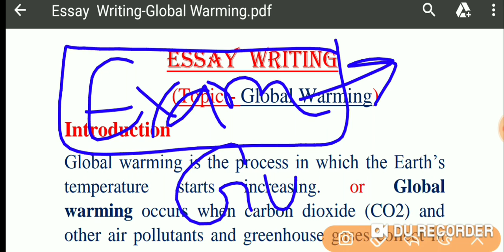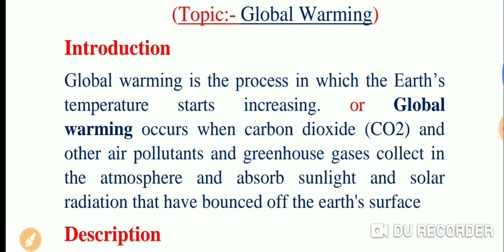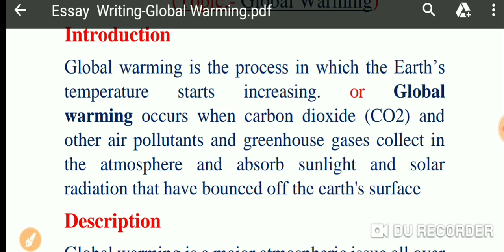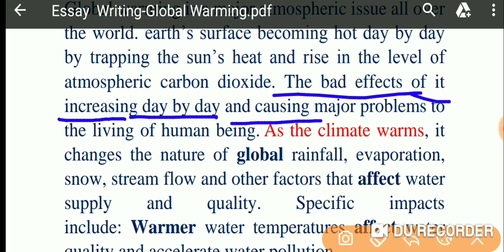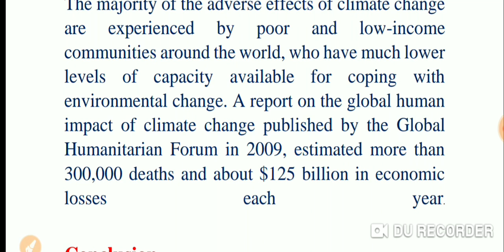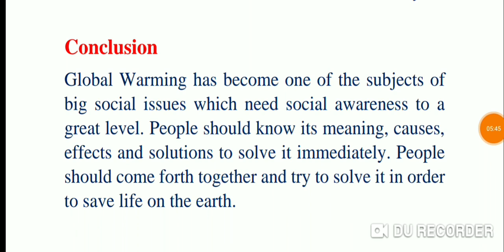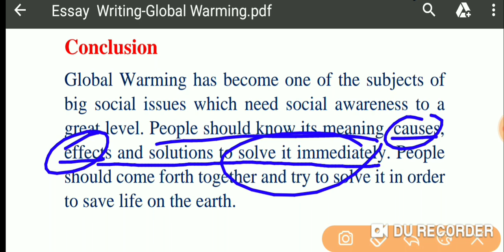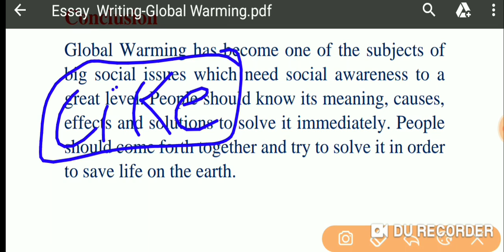Global Warming|Essay Writing|Punjab & Haryana High Court 2019| Special Education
Global Warming
Essay Writing
Punjab & Haryana High Court 2019
Special Education